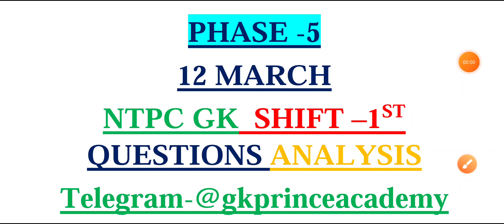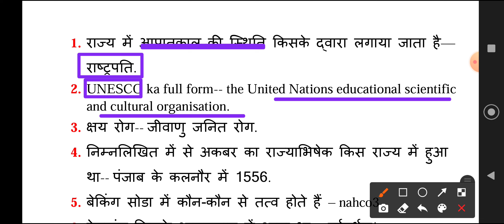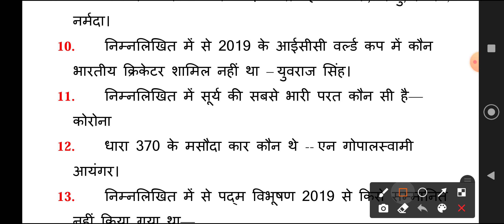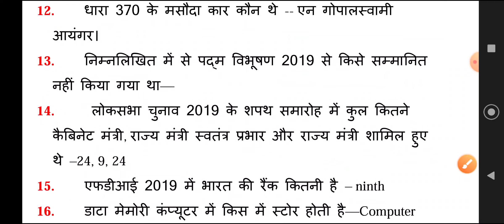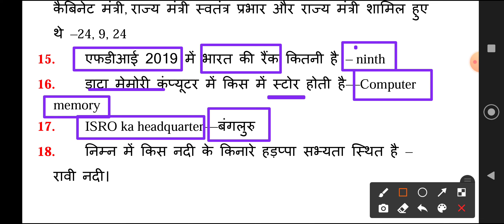12 March 2021 || RRB NTPC exam analysis 1st shift || Railway Group D Static GK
Hello Friends,
 Railway Ntpc Exam ke phase 4 ke maths ke question hai, jo ntpc me phase5 aur phase 6 ke students ke liye important hai.  jinka aane waale dino me exam hai aur un baccho ke liye bahut important hai jinka rrb group d ka paper hone wala hai to group d wale students bhi dekhe unko isse ye pta chlega ki paper me kaise question aayenge, ye video phase4 ke 15 February ko hue exam ke shift 1 st and 2nd shift ke gk ke all question hain inka Analysis kiya gya hai to aap log video ko pura dekhe tabhi iska fayda mil payega aur agar pasand aye to like share and subscribe krna mtt bhuliyega .

Railway News Latest Update Ntpc Exam Analysis Today Rrb Ntpc Previous Year Question Papers Rrb Ntpc Gk Asked Questions Shift 1 And Shift 2.